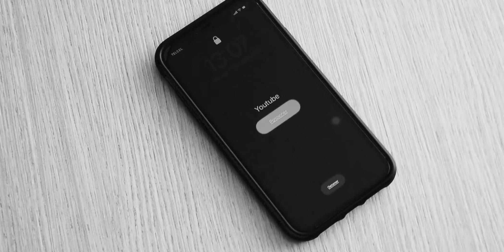5 TIPS para trabajar en BODAS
⚡ ¿Te gustaría ser un fotógrafo de bodas? ⚡

El mundo de las bodas es increíble, como muchos saben la fotografía de bodas ha sido parte de mi trabajo en los últimos años.

En este video te comparto algunos tips que debes tener en cuenta si es que deseas dedicarte a las bodas, te cuento algunas experiencias y vivencias a las que tuve que enfrentarme y resolver al momento. Te comparto mis redes por si te interesa enviarme alguna de tus dudas o comentarios.

Dale play al video y comencemos.